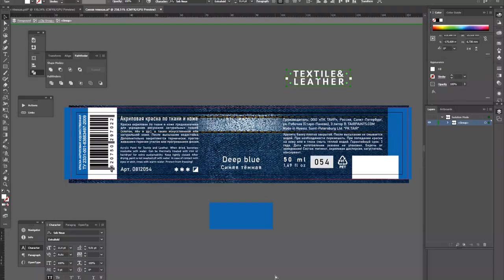ТАИР — производство акриловых красок и товаров для художников.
Видео с кадрами нашего производства.
Компания ТАИР расположена в Санкт-Петербурге и уже почти 30 лет занимается производством товаров для живописи и творчества.

Композиция "Collaboration" Широносов Д.С.
Лицензионный договор № 429 от 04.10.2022.